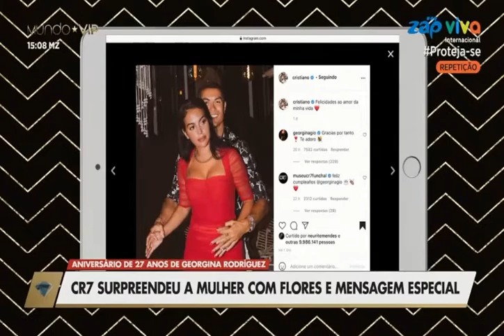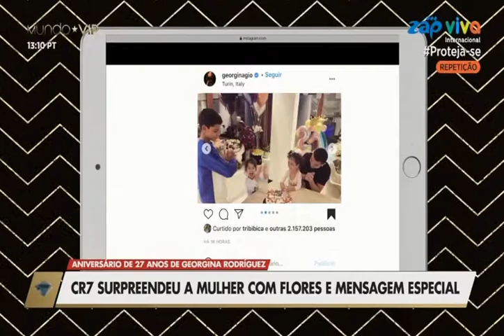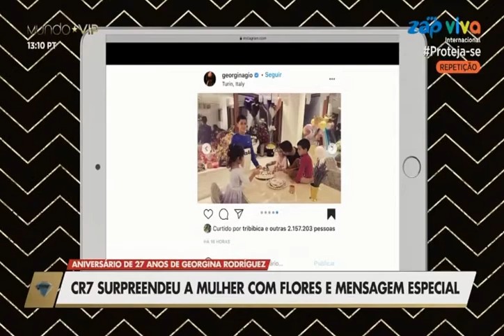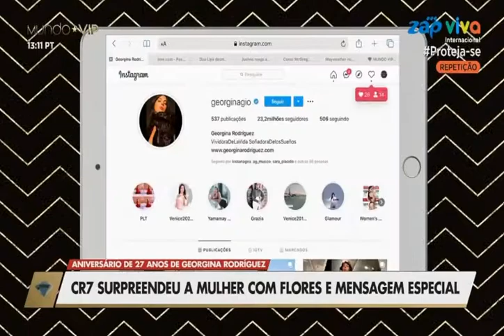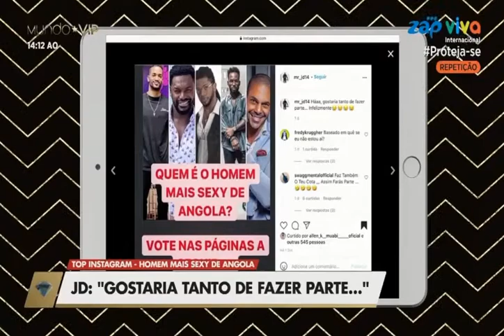CRISTIANO RONALDO SURPREENDE A NAMORADA COM MENSAGENS E FLORES